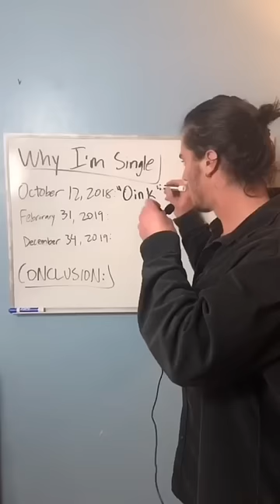why i’m single